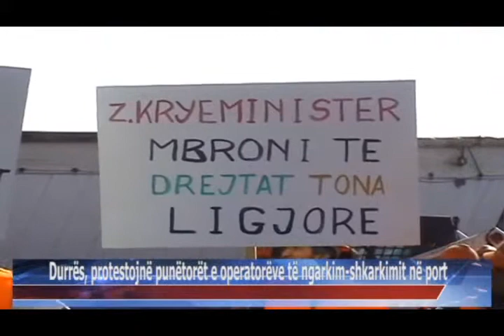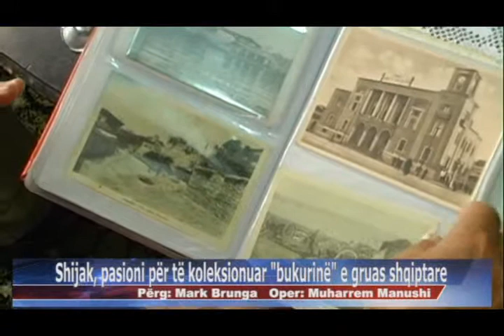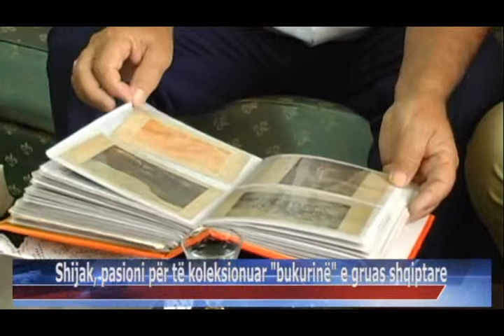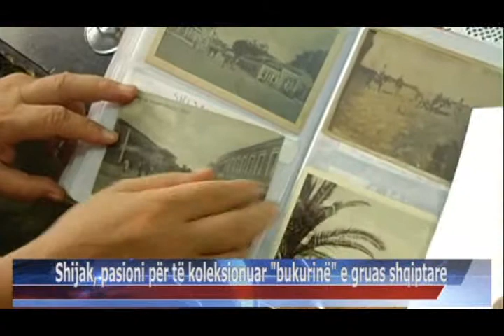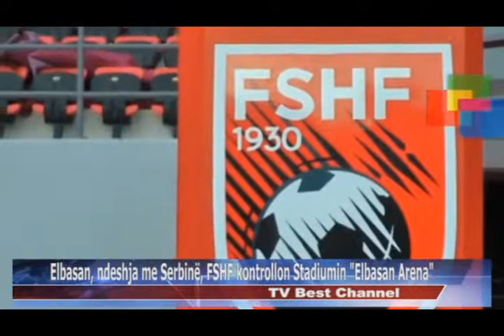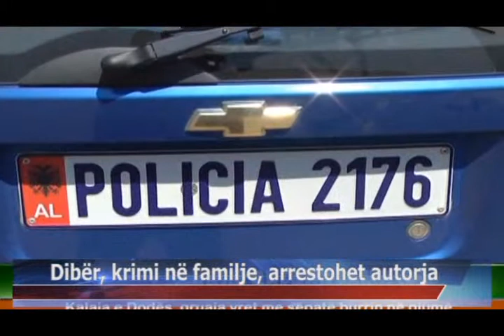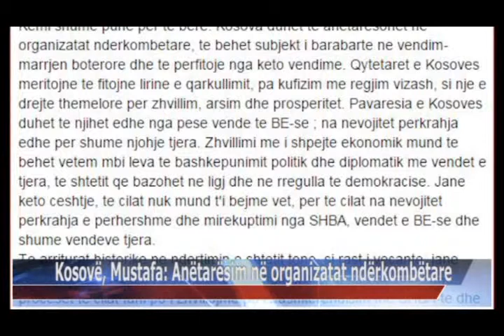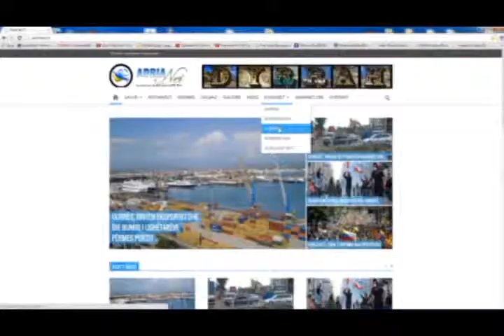30 09 2015 Edicioni i Lajmeve